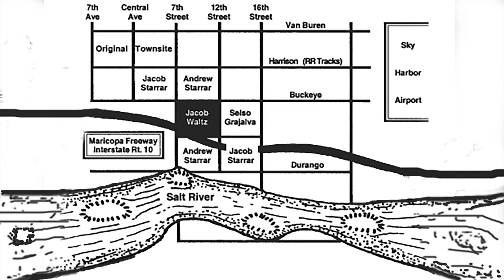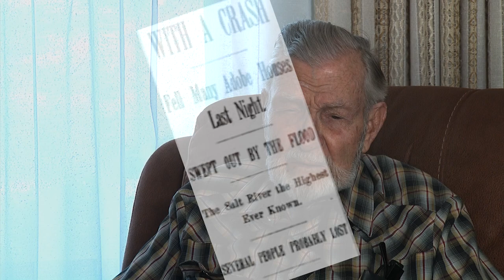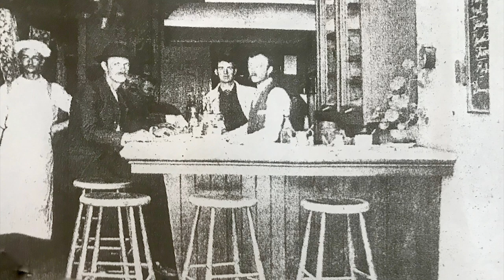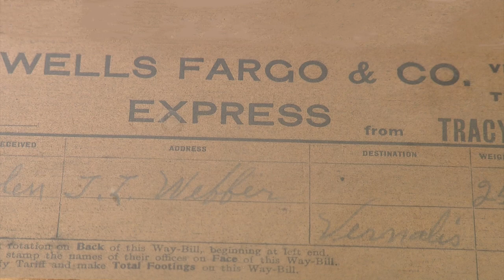Clay Worst Unveils the Last Days of Jacob Waltz | Secrets of the Lost Dutchman Mine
Discover the riveting account of Jacob Waltz, the legendary "Dutchman," and his final days as told by Clay Worst. Uncover the source of the clues, stories, and legends that have captivated treasure hunters for generations. Don't miss this captivating journey into the heart of one of history's greatest mysteries!

Gear used to make this video:

1. Adobe Premier Editing Software
2. Adobe After Effects
3. Abobe Photoshop
4. Westcott Flex Daylight Set
5. Sanken COS-11D Lavalier Mic
6. DJI Mavic 3 Drone
7. Epic GoPro / Action Camera Mount for your Boat
8. Dracast Pro On-Camera Light
9. Dracast Halo Ring Led Light
10. Nikon Z9 Mirrorless Digital Camera
11. Sony PXW-FX9 XDCAM 6K Camera System
12. Quick Release Shoulder Plate
13. The New Pelican Air Travel Cases!
14. Westcott Scrim Jim
15. Sony A7 4k Video and Still Second Camera
16. Go Pro 10